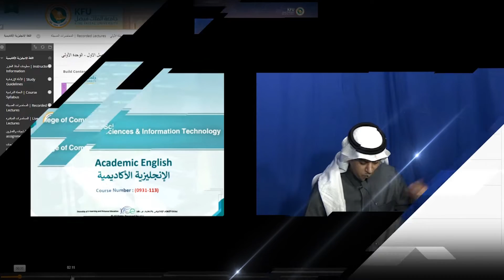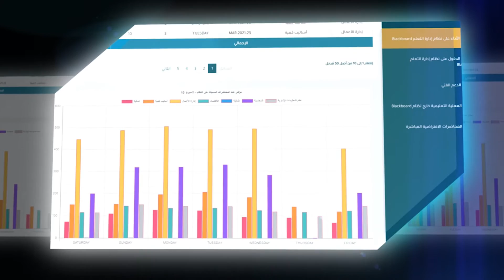KFU Smart Course Design Model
Deanship of e-Learning and distance education in King Faisal University involves leveraging Blackboard learning management tools to create courses that are accessible, effective in engagement, usable, satisfied students’ needs and most importantly consistence in design.